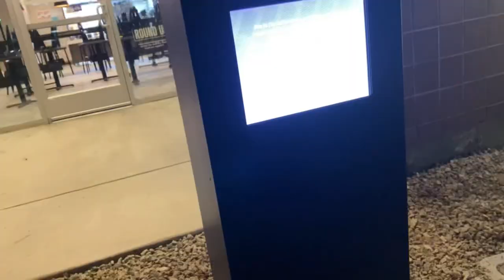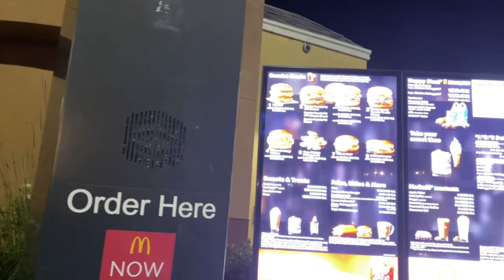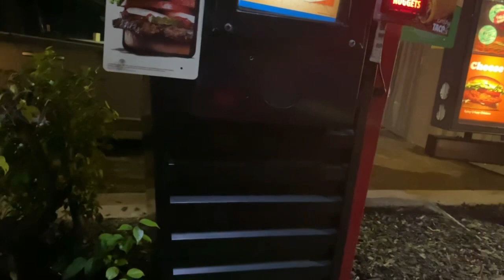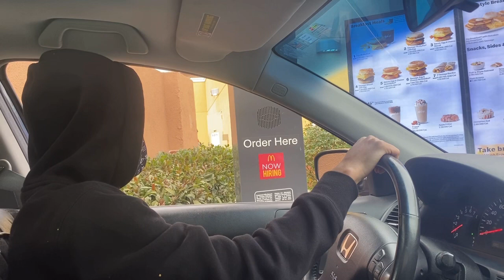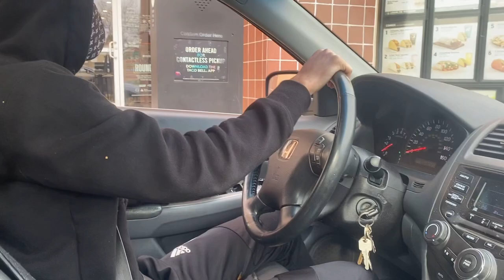Trolling Drive Thru Workers!! (HE WANTED TO FIGHT)